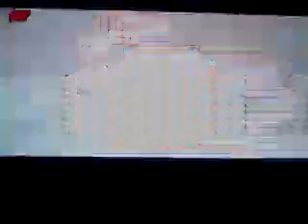5.Game Runde mit Mario Smash Football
Willkommen zur 5.Game Runde